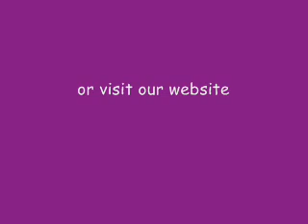Sports Day 2013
More photos on our web site and Facebook